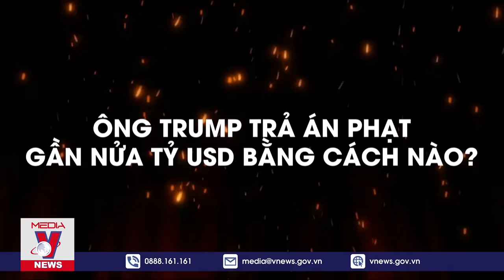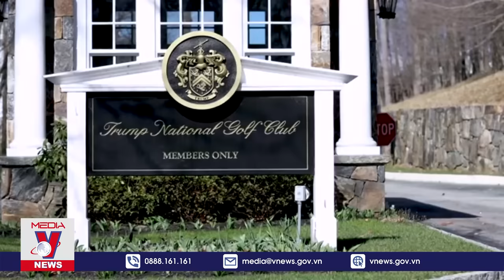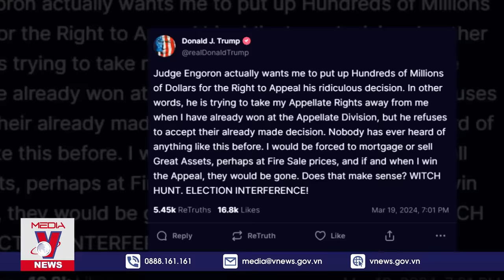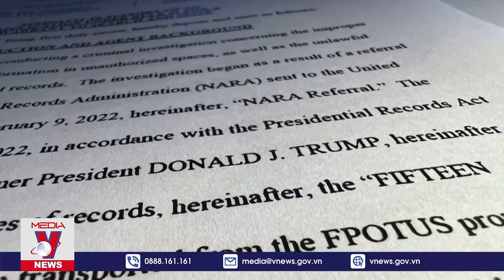Ông Trump làm điều ai cũng ngỡ ngàng trước nguy cơ nhận 'đòn đau' từ tòa án Mỹ - VNews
VNews - Ông Donald Trump ngày 21/3 một lần nữa yêu cầu những cử tri trung thành ủng hộ tiền mặt để giúp thanh toán các hóa đơn pháp lý tăng cao.

Mời quý vị và các bạn xem thêm: Thời sự Quốc tế trưa 22/3.Nga dội hàng chục tên lửa Kinzhal đánh lớn vào Kiev; Đức: Đình công rầm rộ